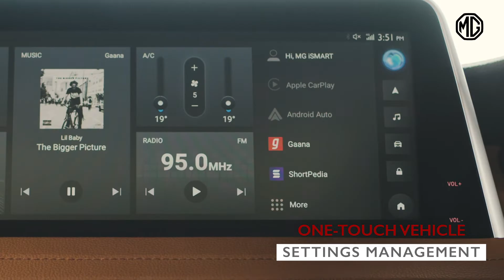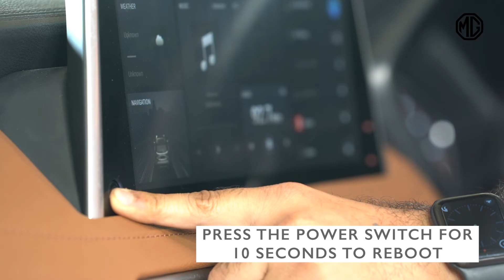Know Your MG | How to Reboot the Head Unit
The head unit is the brain of your MG. Learn how to reboot in a highly unlikely situation.